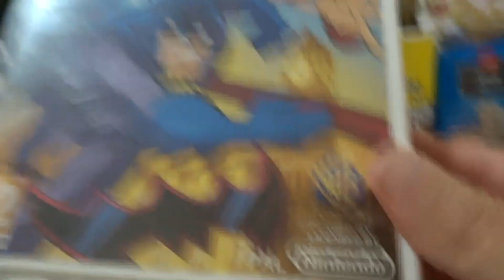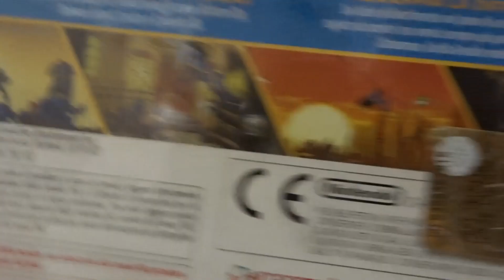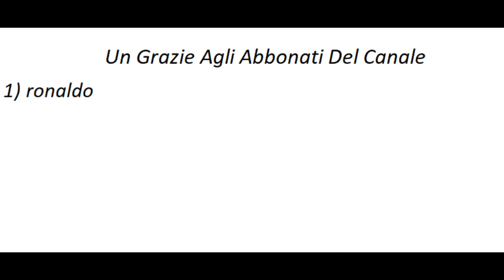Batman The Brave And The Bold Il Videogioco Ninteno Wii Unboxing